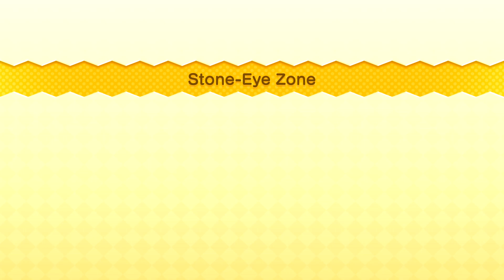1 New Super Mario Bros Deluxe 5 Of 7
New Super Mario Bros. U Deluxe (Nintendo Switch)